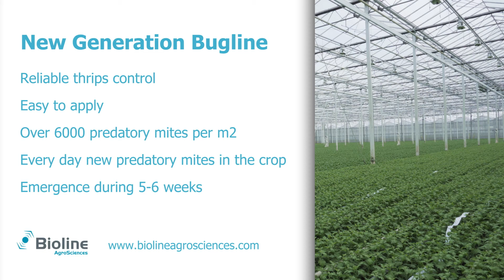BUGLINE 2.0 : Discover the New Generation Bugline !